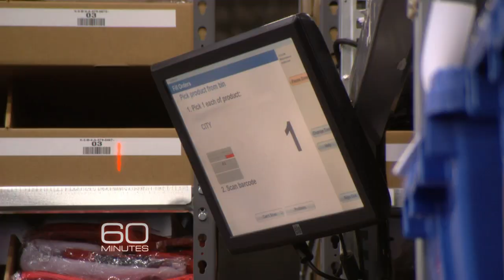Preview: March of the Machines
Steve Kroft reports on technological advances, especially robotics, that are revolutionizing the workplace, but not necessarily creating jobs.